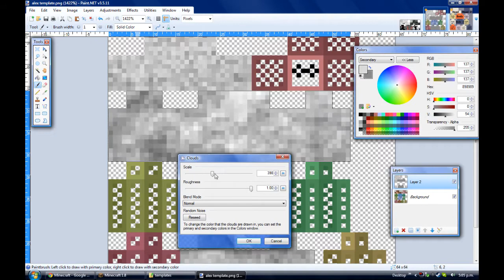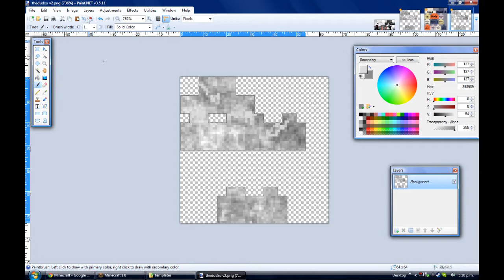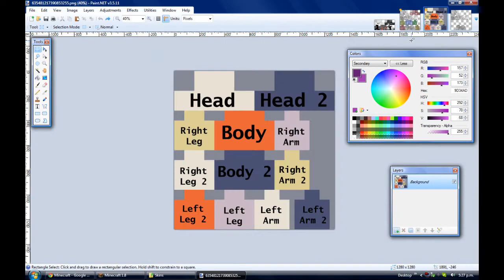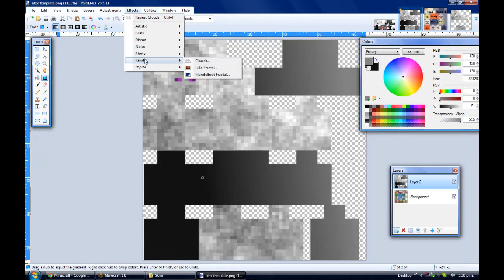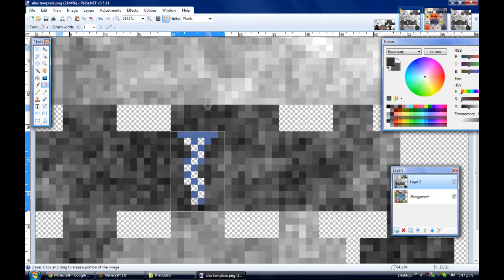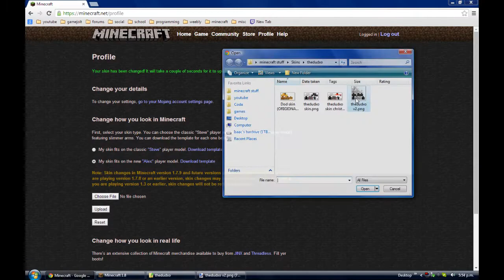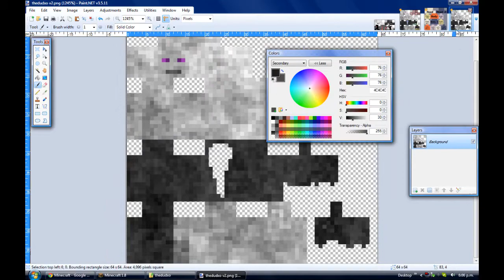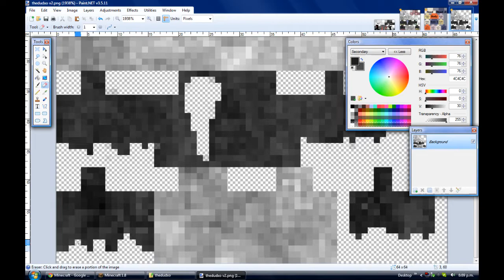New Minecraft Skin (Speed Art)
Minecraft Skin (Speed Art) - I finally decided to make a new skin (heavily based of the previous one) and also decided to record doing it, because why not. so here you go :)

Songs are either in-game music, or downloaded from the freedom/epedemic sound music libary. i have rights to the music because i am partnered with Freedom! they accept almost all channels and have a no-lock in contract. join